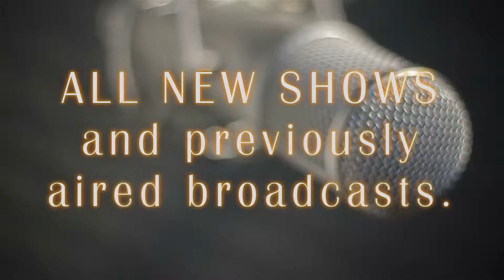Join our LIVE Listening Audience!!!! | The RH3 Show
Today's Video: Episode : "          "

Missed the Previous Show?? Watch it Here! »

The RH3 Show Weekly Schedule »
✨ Monday: Real Talk with Redd
✨ Thursday: What You Say??: Q&As, Tag Videos, Randoms. Etc.
✨ Friday: Inside Scoop with Redd
✨ Sunday: Cooking With Soul Sundays

✨ Regular Opening & Closing Music Credit: "Switch" - JB Real
✨ Special Closing Music Credit: "Christian Flow" - JB Real
✨ Cooking with Soul Opening: Otis McDonald (YouTube Provided)
✨ Filmed with: Fujifilm FinePix JX660
✨ Edited with: Cyberlink Power Director '14
✨ Skyline Video Credits:

Write me or Send Ask Redd Letters »
Integrity Media Enterprises
c/o The RH3 Show